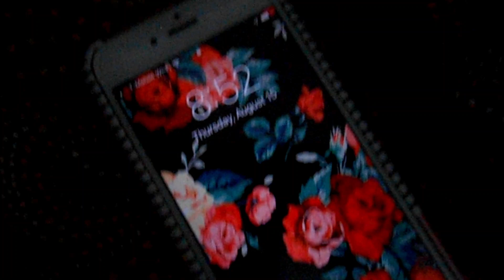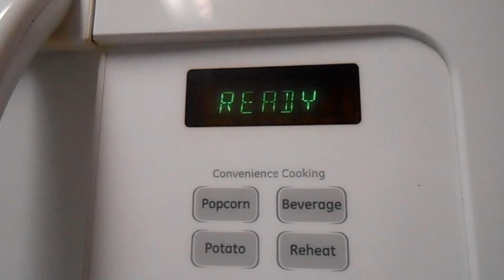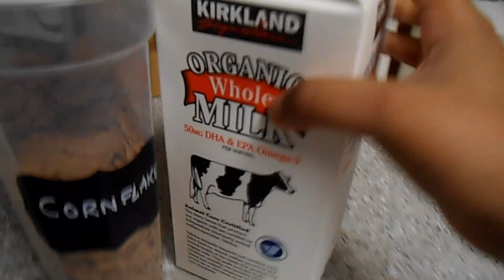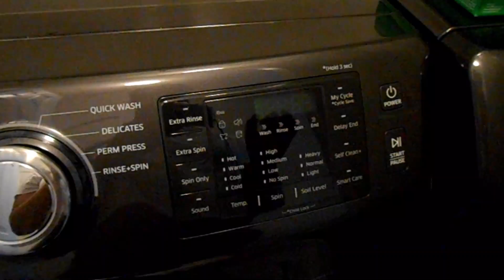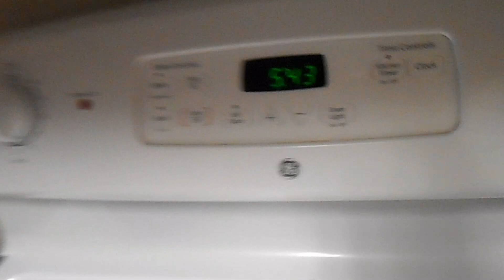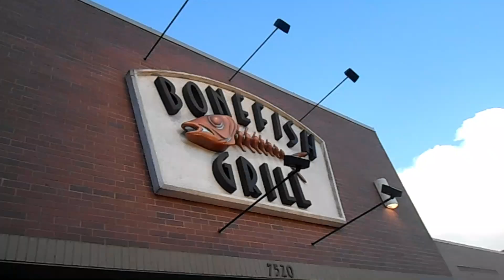A RANDOM VLOG !! [ENGLISH SUBTITLE] VLOG 80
If you enjoy this video then please SUBSCRIBE to my channel and feel free to give suggestion on videos in comment section down below and give a THUMBS UP to this video.Don't forget to hit BELL icon so that whenever i upload you will get a notification so that u won't miss any of my videos.Love you guys all:).